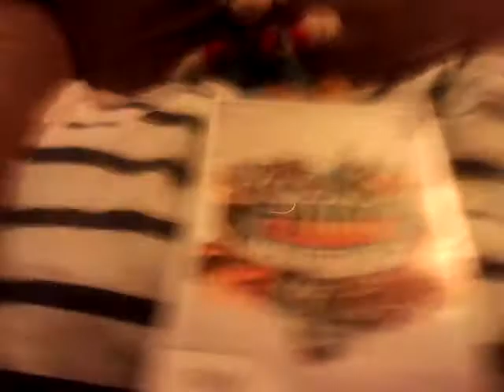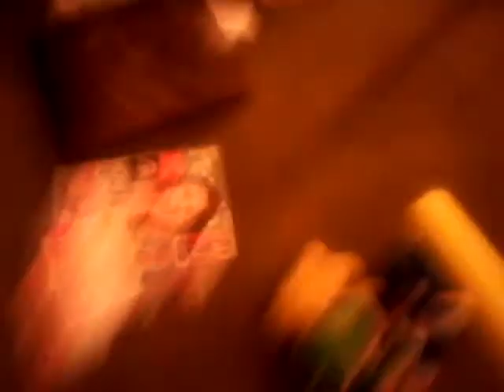SMM movie: They are watching hockey on NBCSN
Who going to win Pittsburgh penguins or New York Rangers